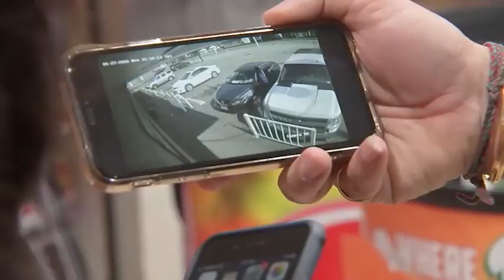Uber Eats employee jumps on driver's hood in attempt to stop him from leaving crash scene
“They got in an argument, did not want to give the insurance information to each other and just tried to run away or something,” said the owner of the convenience store where the incident occurred.